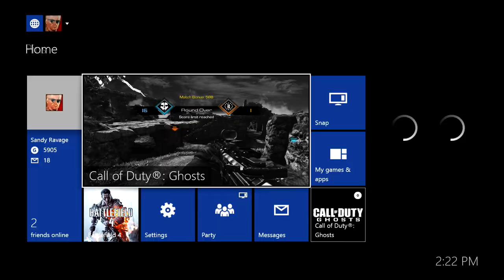Heavy Duty: Blitz Moley [Cod Ghosts: XBOX ONE]